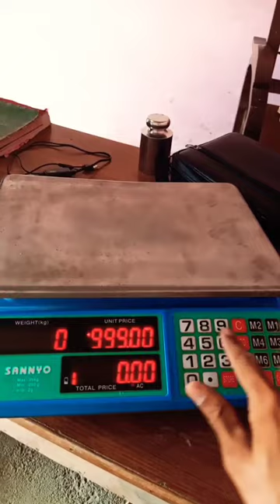Acs weight scale unit price adjustment